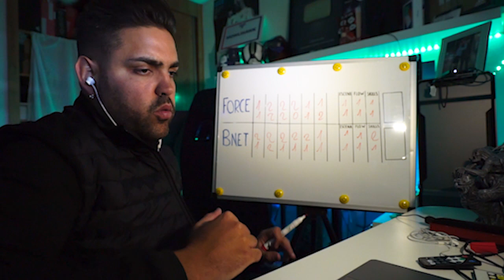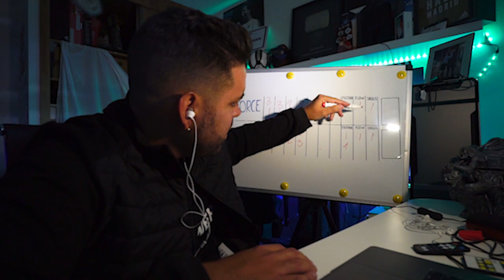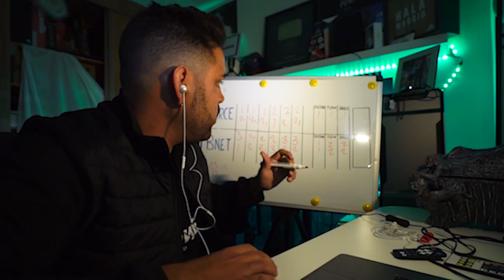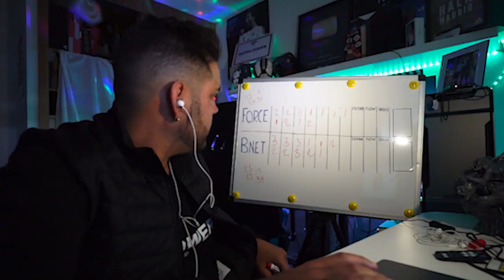¿FUE UN PALIZÓN? BNET vs FORCE - VOTANDO *POR PRIMERA VEZ*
Dentro de muy poco va a nacer VerificandoPorElMundo consta de una serie donde visitaré diferentes paises, obviamente vendreis conmigo, me adentraré en diferentes culturas y lugares menos típicos de cada pais para así disfrutarlo al máximo. Los dos primeros capítulos serán ISLANDIA y RUSIA, estoy seguro de que os gustará, nos vemos por aquí cada semana, gracias de corazón a todos los que me seguis a diario, os aseguro que me haceis muy feliz!

En las historias de mi instagram @mowlihawk sorteo cada semana camisetas del VERIFICADO así que dame follow y estate atento porque en unos días sortearé una nueva, ACTIVOS!

Hagamos un juego... si has leído hasta aquí pon por qué te gusta el BATMOWLI (El batmowli me gusta o no me gusta porque...) de comentario y te daré un corazón!